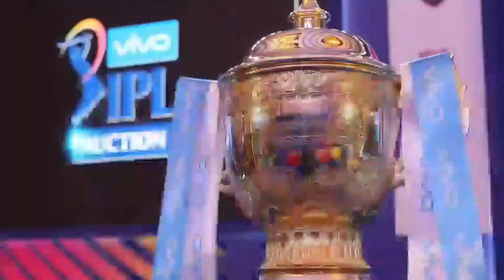IPL मांगे Sri Lanka || IPL के बाकी मैच करना चाहता है ||SriLanka offers to host remaining Matches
Dhoni is king channel
World cricket channel
world cricket channel
world cricket channel
world cricket channel
Cricket news today video
Virat The King Channel
Rohit is king channel
sport tak channel
aaj tak cricket channel